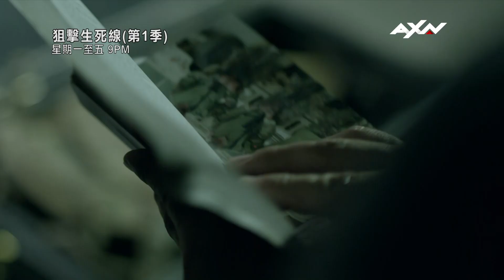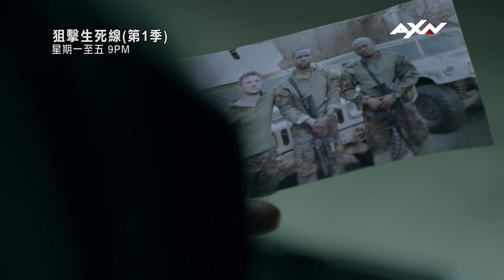AXN《狙擊生死線 (第1季)》Shooter S1 第2集精彩片段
💥《狙擊生死線 (第1季)》💥

🟧劇情介紹
在等待被傳訊的這段期間，包伯李必須在充滿惡意的聯邦監獄中掙扎求生
因為謀殺總統的共犯正想方設法地要將他殺人滅口，他成功逃脫監獄後求助於前同袍的母親，卻還是被共犯者發現行蹤，究竟他能不能成功逃脫呢

📣播出時間：週一至五 晚間 9 點
📣重播時間：播出後週一至週五 上午 10 點、下午 2 點